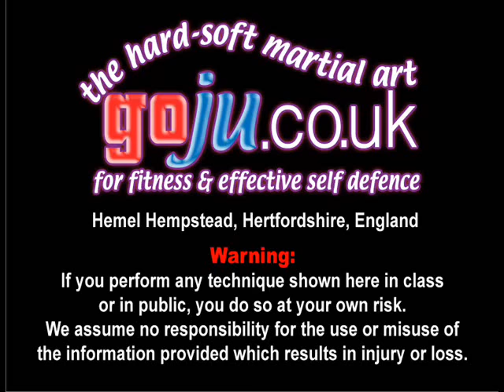Tom Hill's Karate Dojo; Shika dachi take down & adductor stretch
12; Swords of El Cid.

11; Jujitsu Terminology.

10; Valhalla's Swordsmith.

9; Sort Out the UK Dan Grades.

8; How to Run a Karate Club.

7; Karate Terminology.

6; Essays for Black Belt.

5; Goju Ryu San Dan Gi.

4; Gekisai Dai Ichi. (to destroy part one)

3; The UK Law on Self-Defence

2; A Guide To The Art Of Self Defense